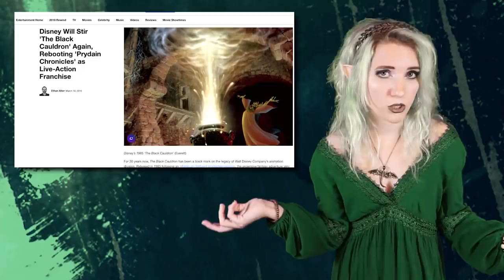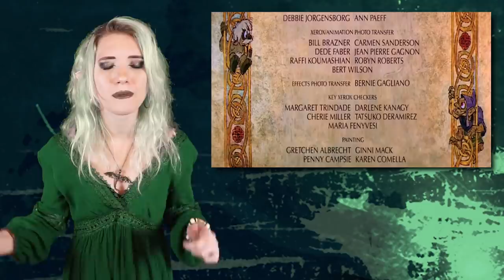Is The Is Legend of Zelda Inspired By The Black Cauldron? | Channel Frederator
The Legend of Zelda is a series that has spanned many games and has a large and expansive story but, was The Legend of Zelda inspired by Disney's The Black Cauldron? Join Arielle and Channel Frederator as we explore this in this week's Cartoon Conspiracy.

Credits
Researched by: Arielle Somerville
Written by:  Arielle Somerville
Hosted by:  Arielle Somerville
Edited by: Jacob Atkinson

Graphics & Thumbnail by: Alexandria Batchelor
Programming Manager: Cade Hiser
Producers: Adrian Apolonio
Project Manager: Jessica Ferrer
Executive Producers: Carrie Miller, Fred Seibert, Jeremy Rosen